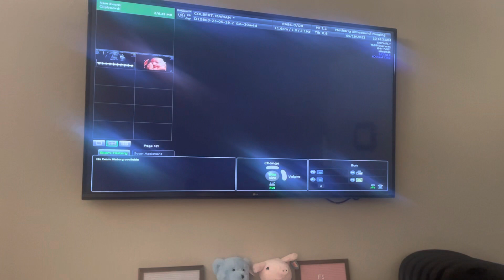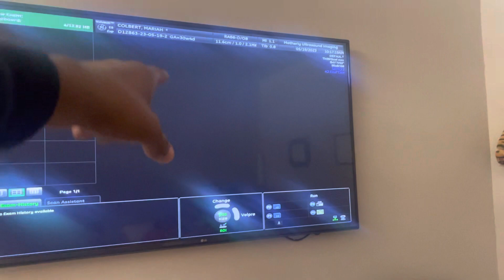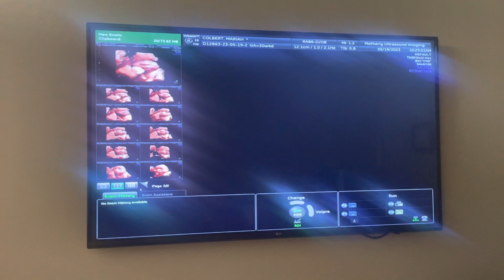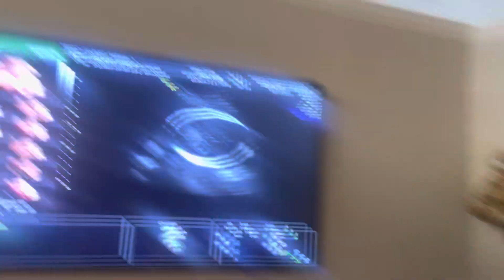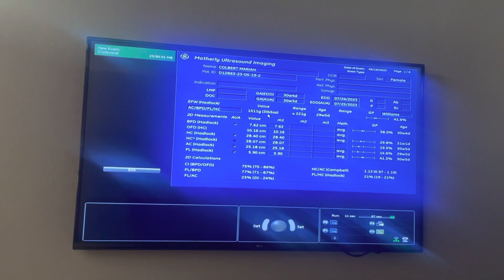We got to see my baby sister in 4D!!! Only 9 more weeks until she’s here 💗 5/19/2023